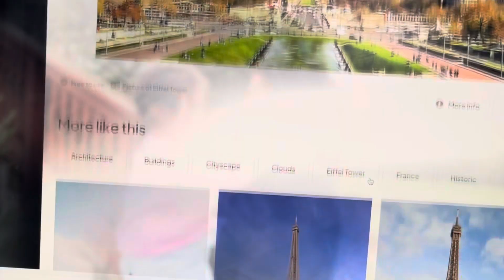Mongolian Family Trip to PARIS!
Our first trip to Europe after we became 4, our little one Saranna was just 4 months old.